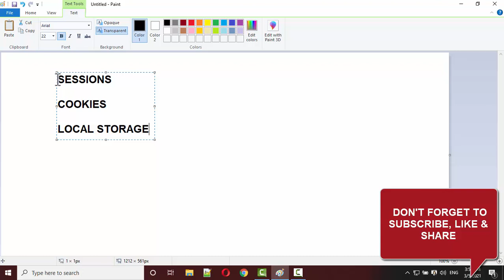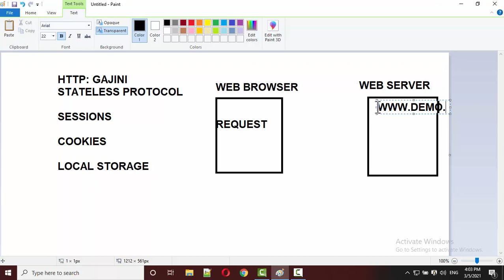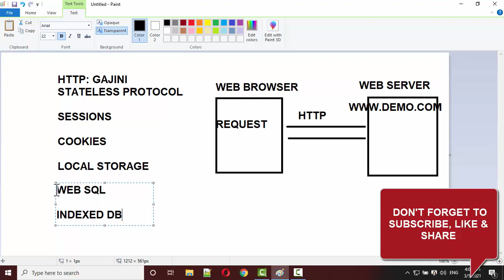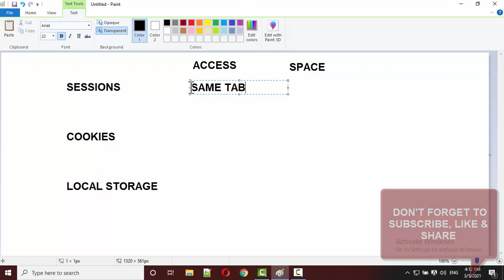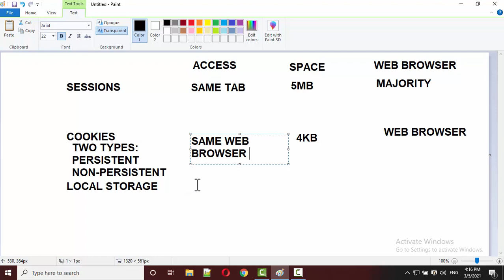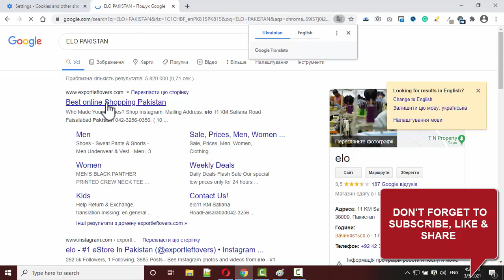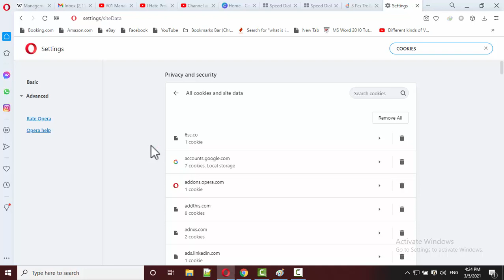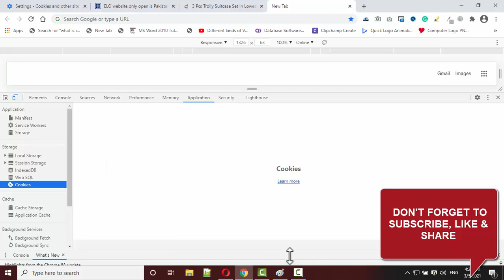SESSIONS COOKIES LOCAL STORAGE WEB SQL INDEXEDDB THERE USES SIMILIARITIES | DIFFERENCES AND EXAMPLES